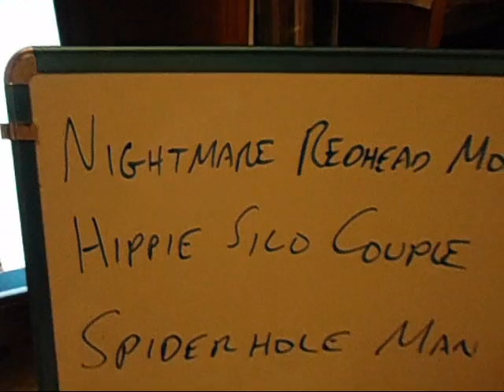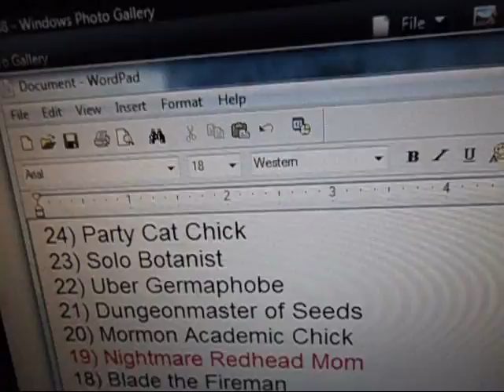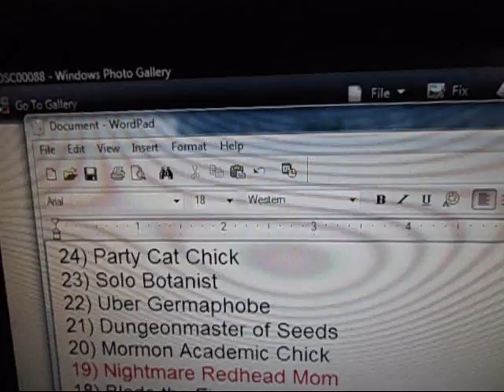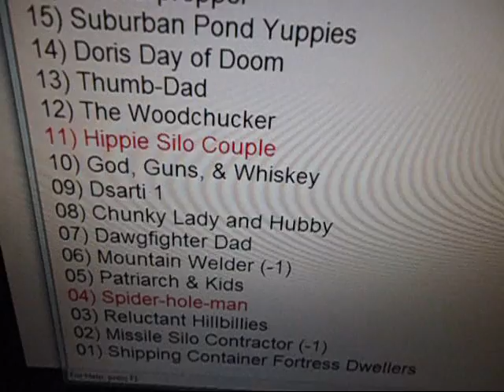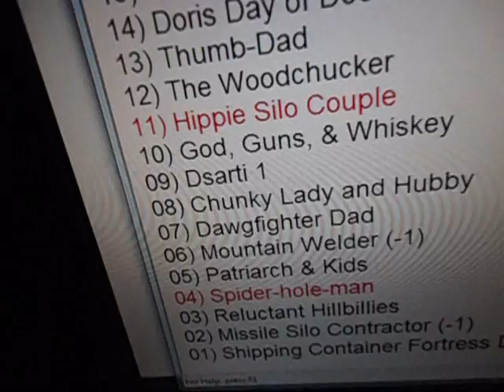Ranking the Doomsday Preppers Ep. 7 (2 of 2)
Part II. I finish and discuss Spiderhole-man's ethics.